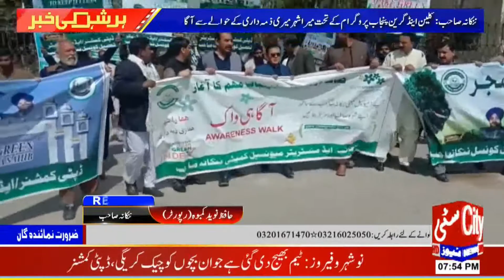nankana sahib : mera shehar meri zimma daari ke hawalay se aagahi really